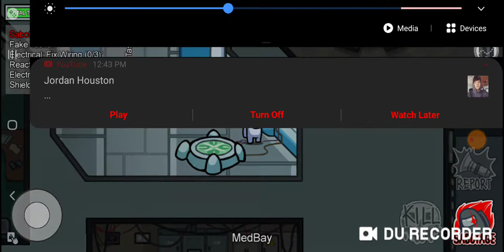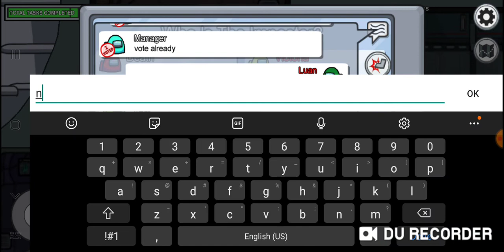When Someone Speaks Spanish in Among Us Part 1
Why do Spanish speaking ppl go to English servers if they can't speak English?